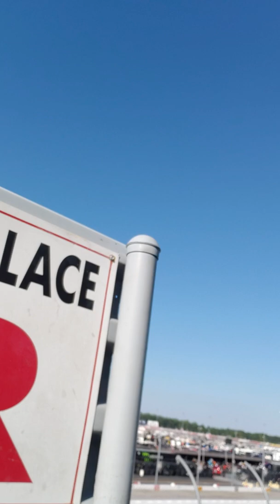2019 Bojangles Southern 500 Practice Vlog (pt. 2/2) - It's Only the Beginning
After a full day of practice for both Cup and Xfinity, I discuss a little bit more about the race weekend and how things will go. Chances of a "Finish and Reaction" video tomorrow are 50/50 with my seating spot, but I plan on a video for the big race Sunday (as long as Karma doesn't come in the form of rain).